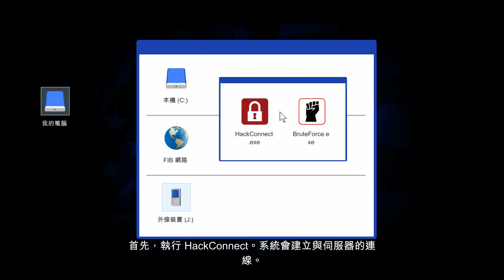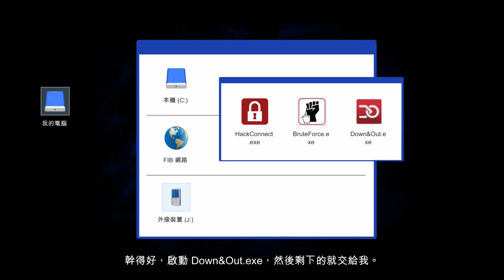PS4 Grand Theft Auto V (GTA 5) 突襲FIB 故事劇情53 俠盜獵車手 5 繁體中文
又是一關爽快的槍戰哈哈哈哈